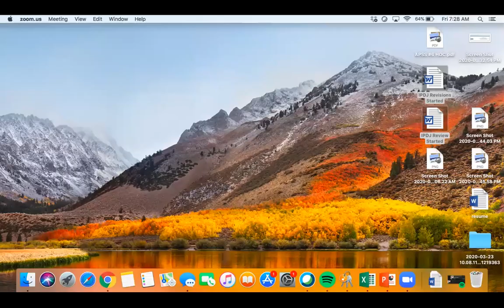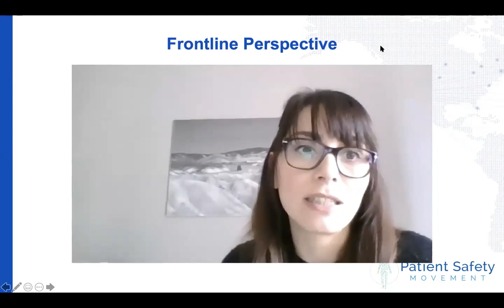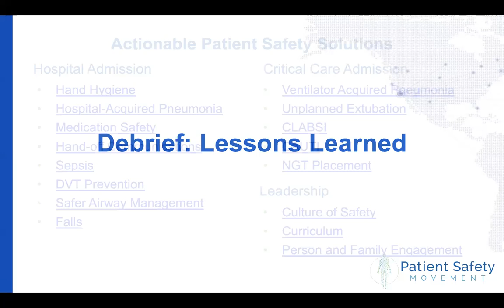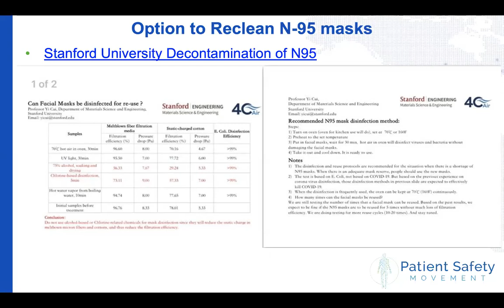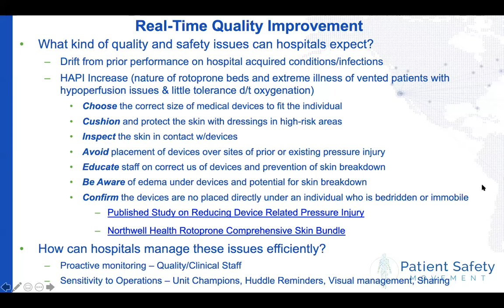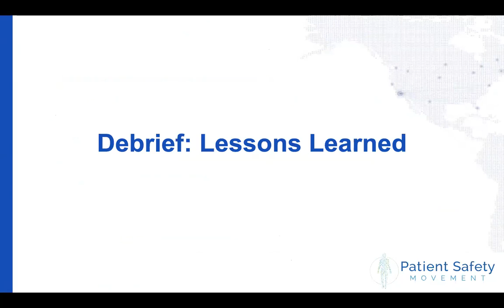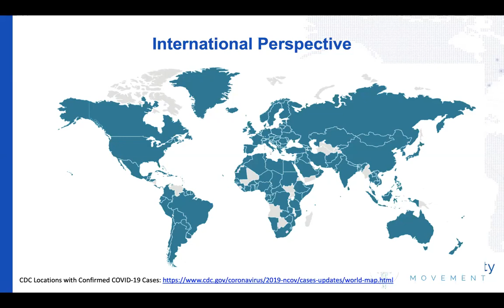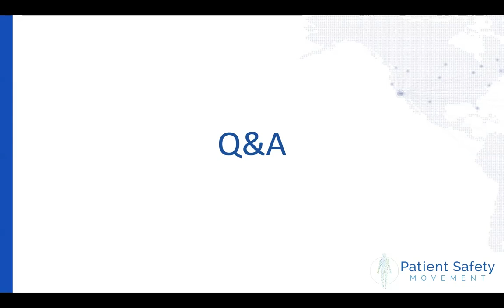COVID-19 Update: March 27, 2020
The Patient Safety Movement Foundation in response to the global epidemic held an informational webinar to distribute information to the public and healthcare professionals about the virus.

Donna Prosser, DNP, RN, NE-BC, FACHE, BCPA, Chief Clinical Officer, Patient Safety Movement Foundation
Robin Betts, MBA, HM, RN, CPHQ, Vice President; Quality, Clinical Excellence & Regulatory Services, Kaiser Foundation Hospitals and Health Plan, Northern California,
Mike Durkin, OBE, MBBS, FRCA, FRCP, DSC, Senior Advisor on Patient Safety Policy and Leadership, Institute of Global Health Innovation, Imperial College London
Edward Kelley, PhD: Director, Integrated Health Services, World Health Organization
Arjun Srinivasan, MD, FSHEA: Captain, USPHS, Associate Director for Healthcare Associated Infection Prevention Programs, Division of Healthcare Quality Promotion, Centers for Disease Control and Prevention